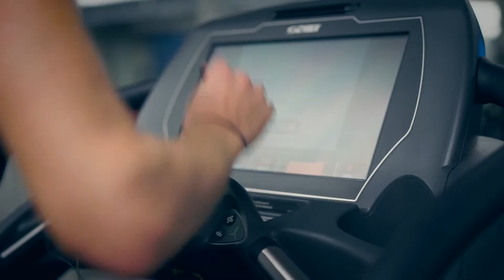Interval Training & Full Body Circuit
Full Workout Details:

Treadmill -

Speed 8 X 4 reps (20 seconds on, 10 off)
Speed 8.5 X 4 reps (20 seconds on, 10 off)
Speed 9 X 4 reps (20 seconds on, 10 off)
Speed 9.2 X 4 reps (20 seconds on, 10 off)
Speed 9.5 X 4 reps (20 seconds on, 10 off)
Speed 10 X 4 reps (20 seconds on, 10 off)
Speed 10.5 X 4 reps (20 seconds on, 10 off)
Speed 3 X 1 (60 second cool down)
Speed 3.5 X 30 walking lunge reps
Body Weight Squats X 30

Circuit Work (2X each station) -

Kettle Bell Swings X 15
Pushups X 10

V Ups x 15
Bench Dips X 15

Med Ball Overhead Slams x 10
Med Ball Reverse Throws x 15

Bodyweight Side Lunges x 10 each side
V Hold x 30 seconds

KB Waiter Carries x 20 yards and back
KB Get Ups x 5 each arm

Ladder Run Through x 2
Wall Sit x 45 seconds

Weighted/ Banded Crab Walk x 30 seconds
Sumo Squat x 20

Mountain Climbers x 50
Toe Touches x 30

✩ SNAPCHAT! - taylorcummings